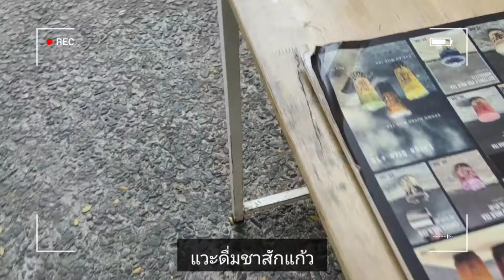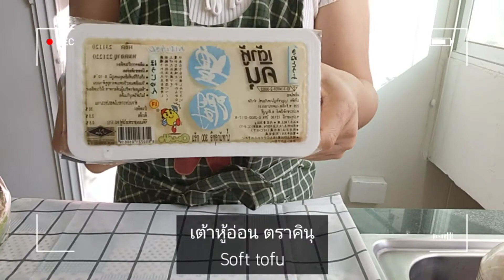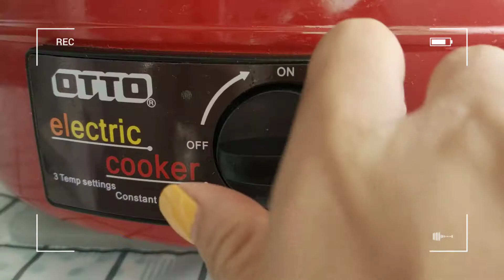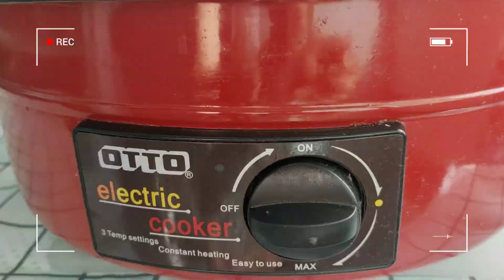My morning routine | Enjoy with Oi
ฮัลโหลล ทุกคน👋 วิดีโอนี้เป็น vlog แรกของเรา
คลิปนี้เราจะมาทำซุปเต้าหู้กิมจิ ของเกาหลี แต่เป็นแบบสไตล์ของเราจ้า ทำง่าย ไม่ยุ่งยาก ลองทำตามกันได้นะค่ะ😃

ส่วนผสม:
เต้าหู้อ่อน 1 กล่อง
กิมจิ 1/2 ถุง
เห็ดหอมสด 11 ดอก
โคชูจัง 1 ชต.
ต้นหอมญี่ปุ่น 1/2 ต้น
แครอท 1/4 หัว
กระเทียม 3 กลีบ
พริกชี้ฟ้า 2 เม็ด
โซยุ 1 ช้อนโต๊ะ
น้ำมันงา

Ingredient:
1 block Soft tofu
1/2 package Kimchi
11 Shiitake mushroom
1 Tbsp. Korea hot pepper paste
1/2 Japanese spring onion
1/4 Carrot
3 Cloves of Garlic
2 Chili
1 Tbsp. Japanese soy sauce
1/2 Tbsp. Sugar
250 ml. water
sesame oil

เจอกันคลิปถัดไปจ้าเพื่อน
Thank you ^_^